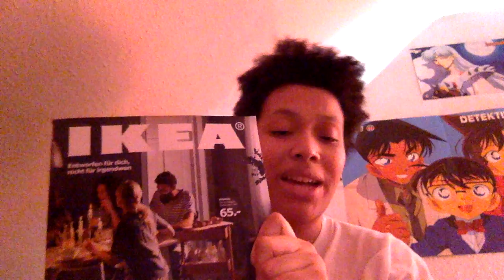Rassentrennung oder Gemeinschaft ??